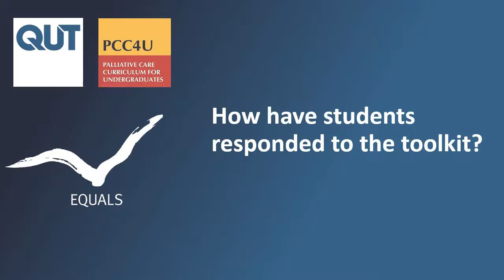PCC4U EN Toolkit implementation at EQUALS International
Interview by Kylie Ash, National Project Manager PCC4U with Melissa Slattery, Academic Director EQUALS International.